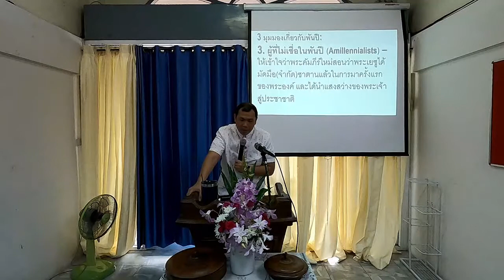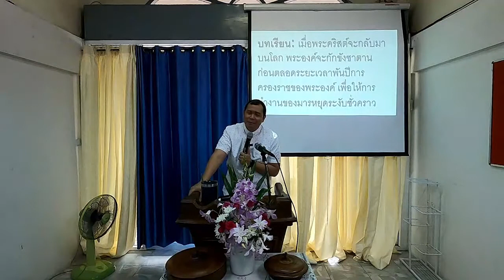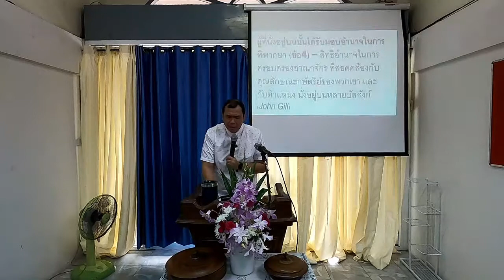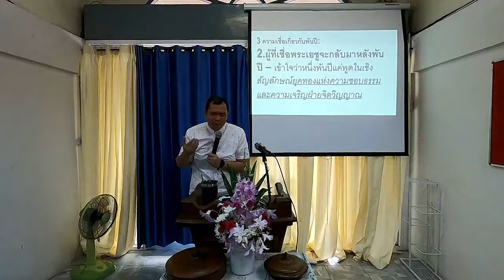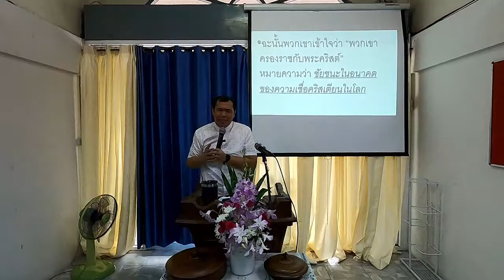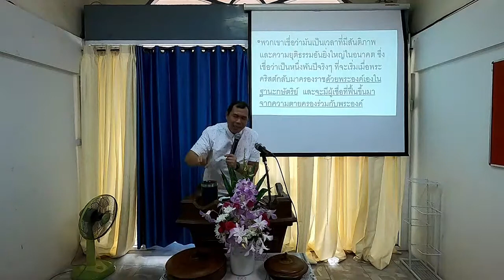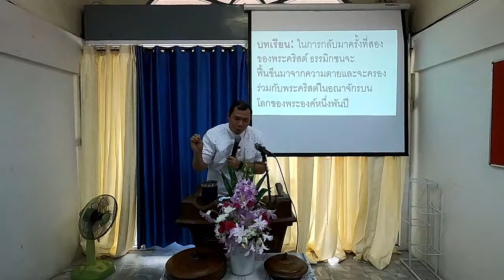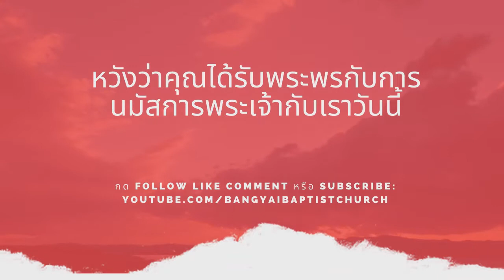การนมัสการพระเจ้า (2 ต.ค. 2022) | อาณาจักรพันปีของพระเยซูคริสต์ (วว. 20:1-4)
สำหรับผู้ที่ไม่ได้มานมัสการกับเรา นี่เป็นการบันทึกของการนมัสการประจำวันอาทิตย์ที่ 2 ตุลาคม 2022 ด้วยคำเทศนา “อาณาจักรพันปีของพระเยซูคริสต์ (วว. 20:1-4)”